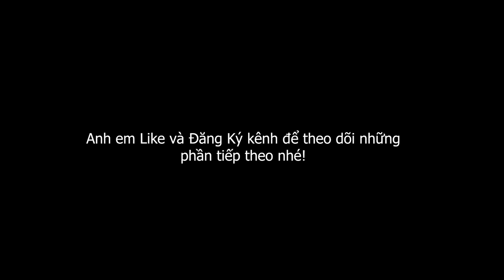Phạm Việt Anh Chén Vợ Vũ Quốc Hải Lúc Vắng Nhà Và Cái Kết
Giao lưu kết nối với các thành viên Việt Anh - Dương Ka - Thắng Cá Chép
© Bản quyền thuộc về Phạm Việt Anh Entertainment